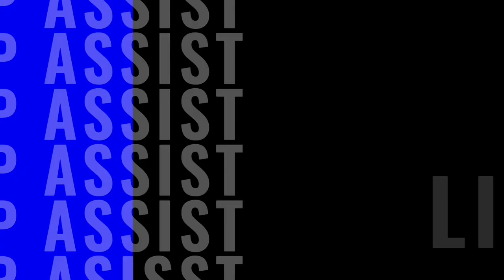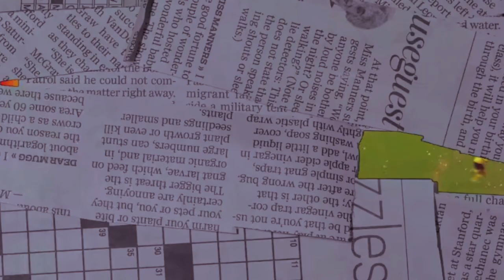BERITA TRANSFER 2023 | DAHOUD RESMI KE BRIGHTON | NICOLAS JACKSON KE CHELSEA | ADEYEMI KE MADRID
1. Tinggalkan Dortmund, Mahmoud Dahoud Resmi Bergabung Brighton
2. Chelsea Selangkah Dapatkan Penyerang Villarreal Ini
3.  Usai Jude Bellingham, Real Madrid Masih Ingin Gembosi Borussia Dortmund
4.Tottenham bakal Permanenkan Dejan Kulusevksi dari Juventu
5. Seriusi Moises Caicedo, Chelsea Siapkan Tawaran Resmi
6.  Leicester Siap Jual Timothy Castagne, Ini Harga yang Diminta
7. PSG Gagal Dekati Nagelsmann, Kini Bidik Motta
8. Newcastle United Kalah Dari Arsenal Dalam Perburuan Moussa Diaby
9.Rumitnya Transfer Gianluca Scamacca dari West Ham ke AS Roma
10.Bukan Cuma Declan Rice, Arsenal Juga Inginkan Romeo Lavia